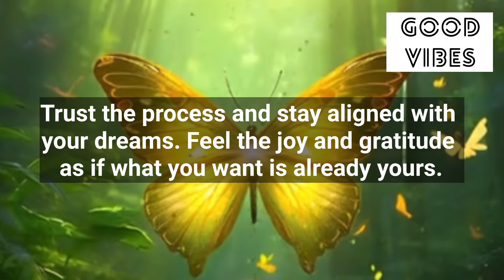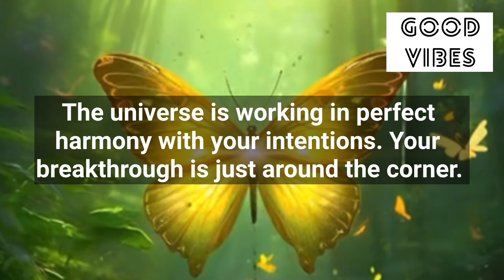✨333🌈It’s Close !! Don’t Ignore🦋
Stay positive✨
Stay happy😊

Thanks
Shilpa Pabla